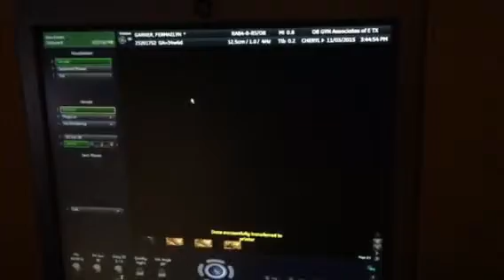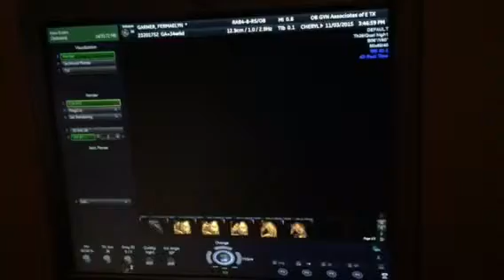Baby RD #35 week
35 week old baby